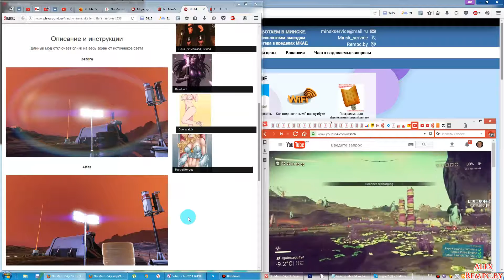No Man’s Sky мод#14 - убираем лишние блики (Lens Flare Remover)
Ссылку добавлю чуть позже.

Статья No Man's Sky не запускается, тормозит или вылетает (ПОСТОЯННО ОБНОВЛЯЕТСЯ)

No Man’s Sky мод#1 - быстрые клики (fast clicks)